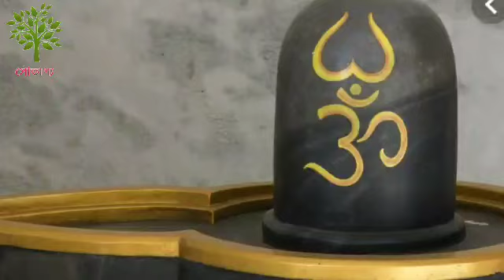Shavaratri 2020 শিবরাত্রি 2020 বাড়িতে শিবলিঙ্গ থাকলে ভুলেও করবেন না এই কাজ।